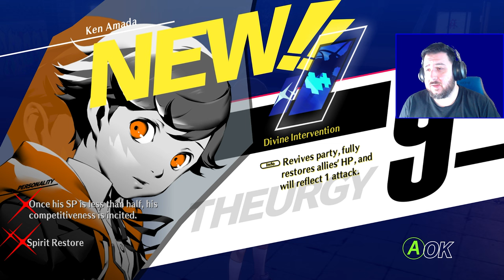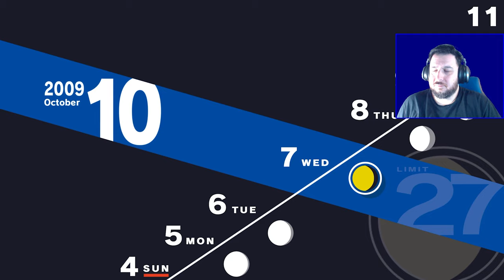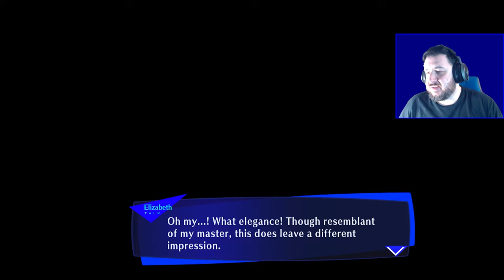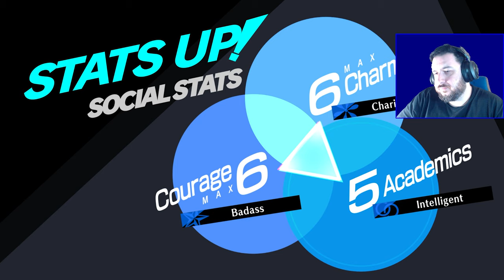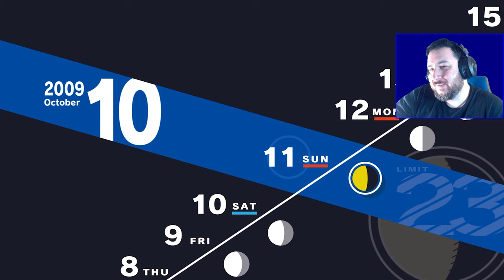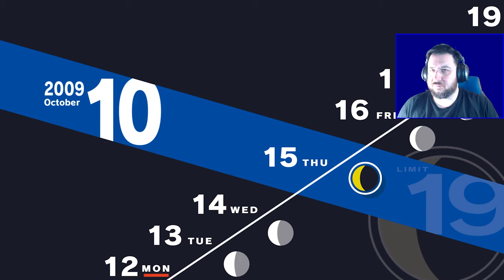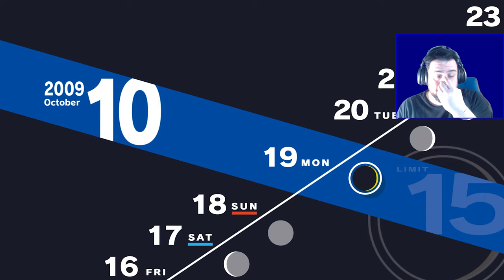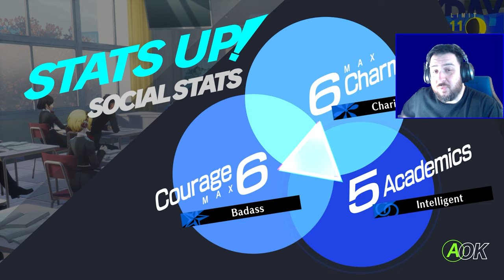Aftermath | Persona 3 Reload [Part 24]